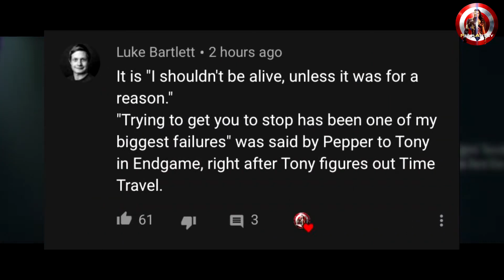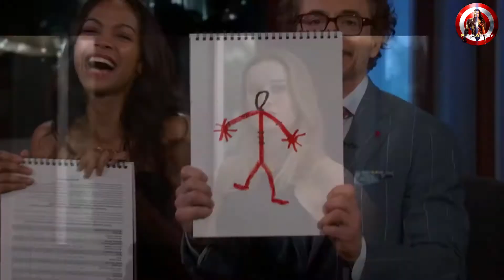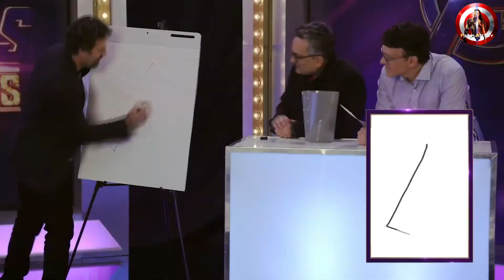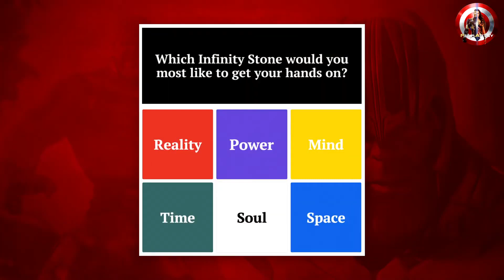Marvel Cast Draws Their Characters | Neither Good At Drawing Nor At Playing Games | 2020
True, Avenegers cast might not be good at playing games or drawing but they never fail to make us gaga with their work onscreen? Do we all agree here?